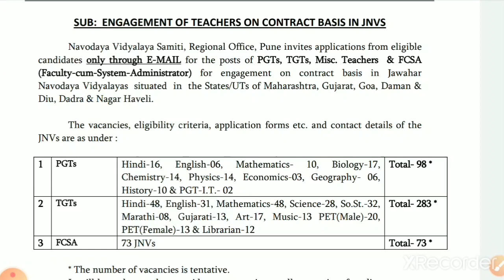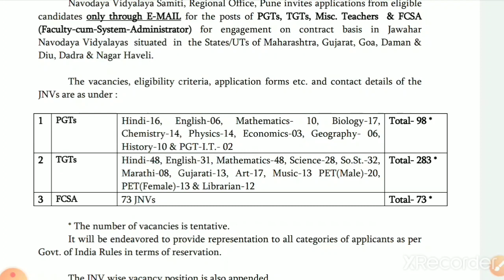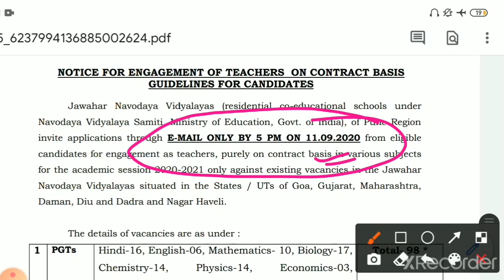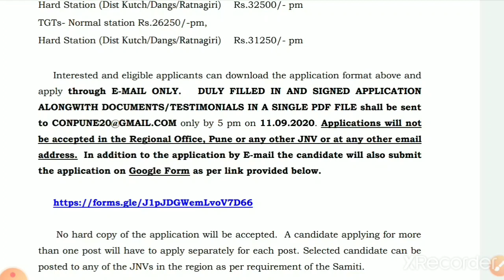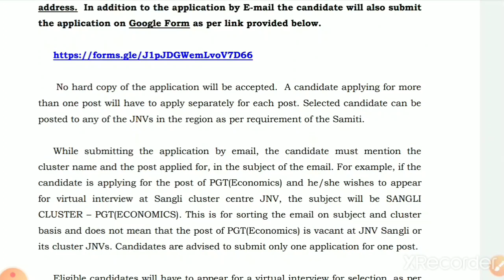Navodaya Vidyalaya Big 450+ PGT and TGT & FCSA recruitment 2020||Navodaya Vidyalaya ecruitment 2020